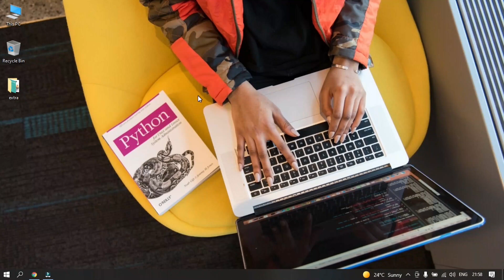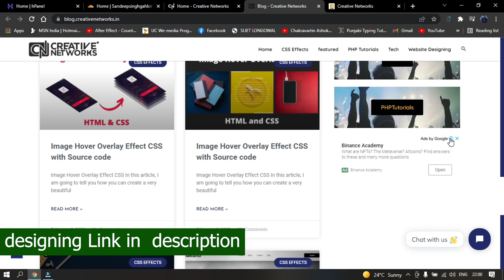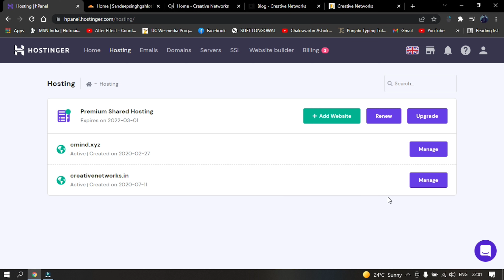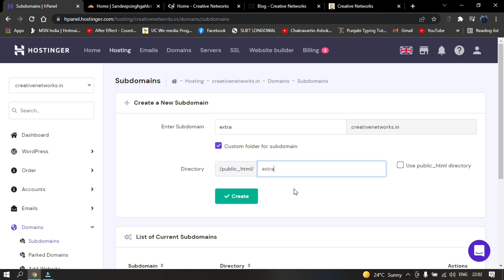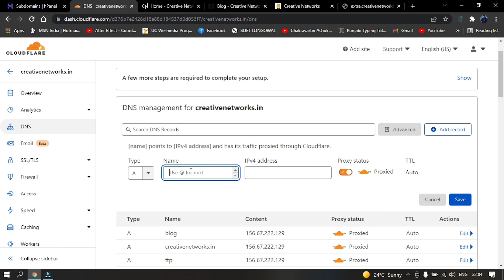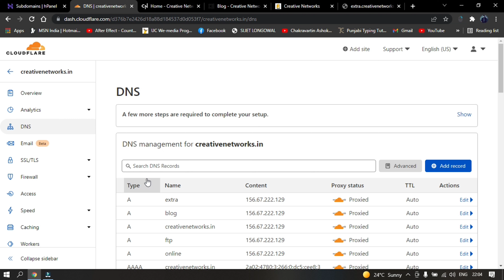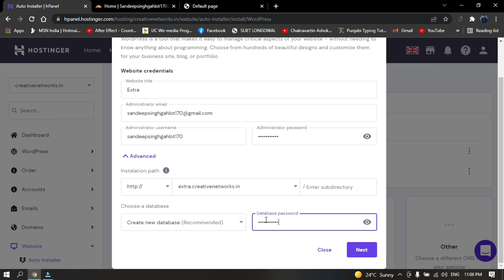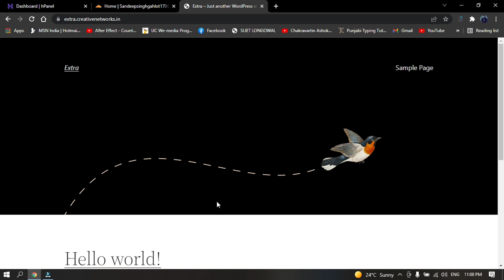Create Subdomain on Hostinger domain and Install wordpress || 2022 method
Tags-:
how to create subdomain in hostinger,subdomain wordpress
how to install wordpress in subdomain
how to create subdomain
how to create subdomain and install wordpress in hostinger
how to create subdomain in cpanel
how to create subdomain and install wordpress
how to install wordpress on subdomain hostinger
hostinger wordpress
hostinger subdomain wordpress
how to install wordpress on a subdomain cpanel
how to install wordpress in hostinger
wordpress subdomain
subdomain wordpress
install wordpress on subdomain
how wordpress data can work between domain and subdomain
how to install wordpress on a subdomain
setup wordpress on subdomain
subdomain and domain wordpress
How to Build a Website Using a Subdomain and WordPress
wordpress learning lab
how to create a new wordpress theme on a cpanel using subdomain
wplearninglab
wpllrandom
bjorn